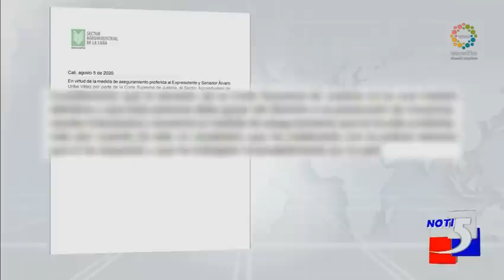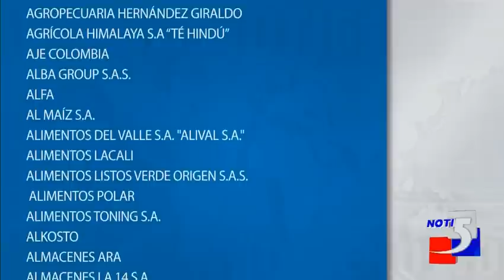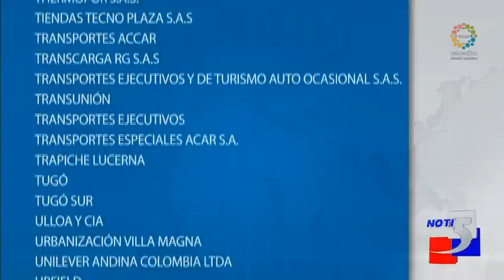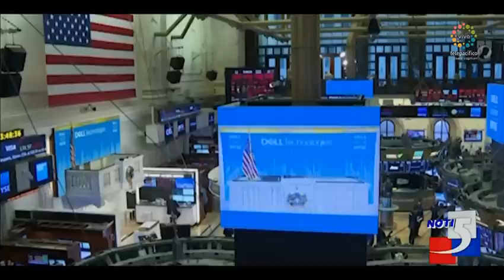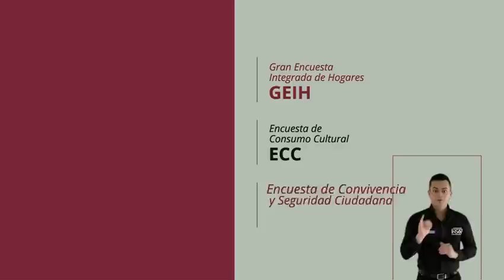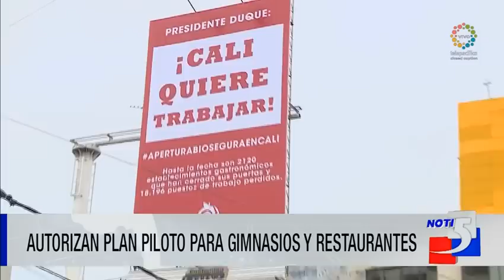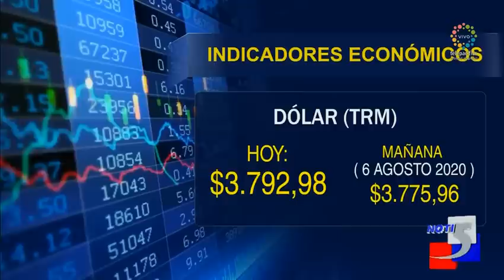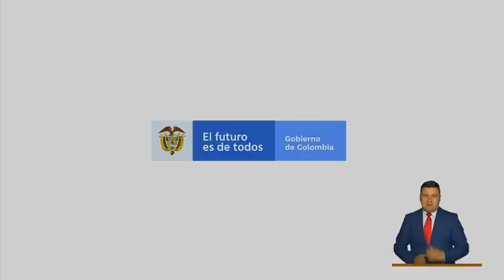Emisión central de Noti5 Miércoles 5 de Agosto 2020